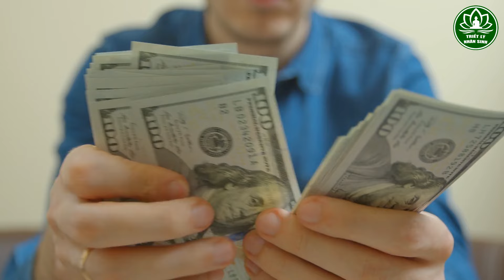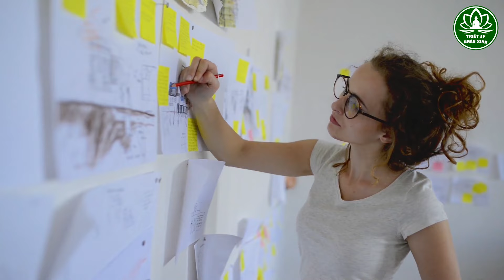7 Nốt Ruồi SON Mang Đến Tiền Tỷ, Về Già Tiền Vàng Tràn Két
7 Nốt Ruồi SON Mang Đến Tiền Tỷ, Về Già Tiền Vàng Tràn Két